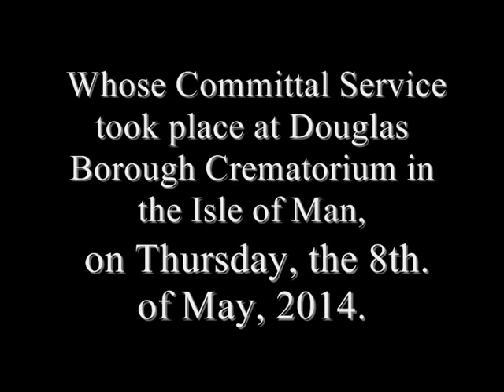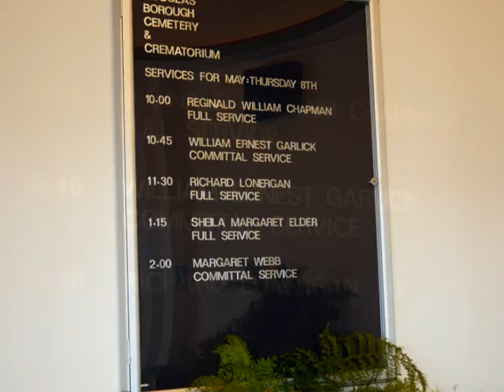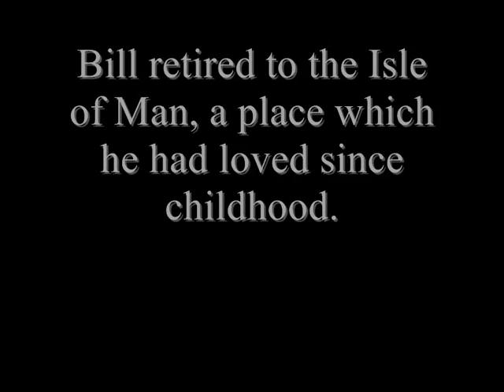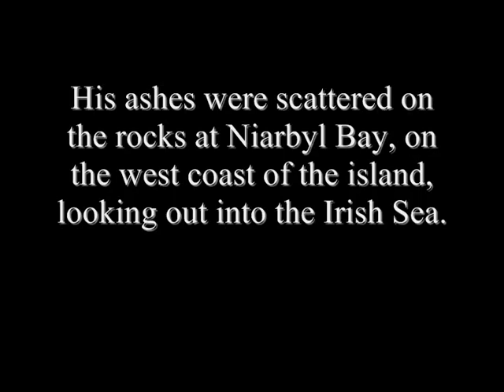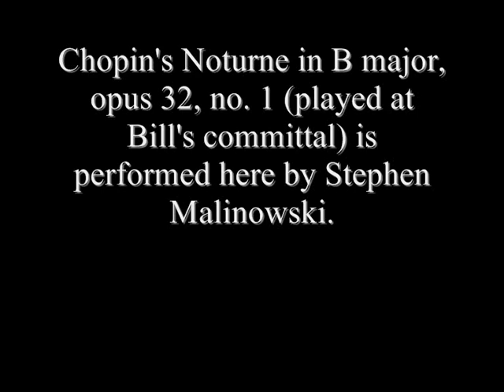Bill Garlick, Piano Technician - A video tribute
This slideshow is uploaded as a valedictory tribute to Bill Garlick, the well-respected piano technician and teacher, who died on April 28th., 2014, at Abbotswood Nursing Home, on the Isle of Man.
   The flowers shown at the beginning were from Bill's family, in Canada and in England.
   The images shown were sent by Bill's friends, or taken at the time this video was made.
   The music which you hear (Chopin Nocturne in B major, Opus 32, no. 1) is performed by Stephen Malinowski, and used here with his kind permission.
.   An obituary, written by Debbie Cyre (an instructor at North Bennett Street School) reads as follows:
                                WILLIAM E. GARLICK,

   Few people make as vivid and lasting an impression on others as did  Bill Garlick on the lives of those who crossed his path. He loved all things piano, from Cristofori to Falcone, and was himself an accomplished pianist. As a teacher Bill displayed rigor, intelligence, and passion.  Countless lives were changed under Bill's influence.

   William E. Garlick was born in England July 5, 1931. He grew up in Lytham-St-Annes, a seaside town in Lancashire, England, with his two older sisters. At twenty he entered the Courtfield Catering College in Blackpool to study hotel and restaurant management. After completing the three year course, he spent twelve years traveling the world in the hospitality business.

   Owing to a decline in his father's health, Bill returned to England on a leave of absence. John Garlick was gradually losing his sight. Fearing the condition might be hereditary, Bill acted on his dad's suggestion that he pursue piano tuning as insurance against his own possible blindness.

   In 1965 Bill enrolled in the Piano Technology course at the London School of Furniture. He started in September, and by the end of October he had mastered the intricacies of equal temperament. Bill knew he wanted to emigrate to the United States, so his father encouraged him to enroll in the Piano Technology course at North Bennet Street Industrial School in Boston. A diploma from an American school, the senior Garlick
felt, would be beneficial to his son. Bill packed up, went first to his
favorite hotel, the Post Hotel at Lake Louise in Alberta, Canada, to help a friend in the hotel business and then went on to Boston in June 1967.

   Accepted for the eight-week course at North Bennet that fall, Bill studied piano repair and regulation with Ed Coghlan and tuning with Harold Marshman. In his spare time during the early 1970's,
he worked in the William Dowd Harpsichord shop in Cambridge.
Meanwhile, Harold Marshman became terminally ill with cancer. He died in May 1968, and Bill took over the department, expanding the course from eight weeks to five months, and in short order, to nine months. After teaching the course for one year, he hired David Betts in 1973 to assist him. In 1977, they expanded it into the two-year format that continues today. Bill remained at North Bennet until June 1983, when he accepted the position at Steinway & Sons in New York City as Administrator of Technical Training and Education, a post he filled for the next six years.

  In July 1989, he opened a new chapter in his life establishing a bed and breakfast at his home in Blue Point, New York, on Long Island, teaching one- and two-week private seminars in piano and
harpsichord technology.

   In 1997, Bill sold his personal historic piano collection to the Cantos Music Museum, now the National Music Centre, in Calgary, Alberta. He spent two years there, from 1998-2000, working as a consultant, helping them document instruments and establish their museum. He was also very influential in establishing the museum's use of historic instruments for recording and performance.

   From Calgary, he returned to Blue Point for a while, where he continued to do occasional seminars, as well as teach
piano technicians at conferences around the country.

   Bill retired to the Isle of Man in 2007, with fond memories of summers spent there as a child with his family. Within a few years he began to suffer the devastating effects of dementia. His friend Peter Jones, a nearby organ builder, took on himself the responsibility of seeing Bill through his last years to his final rest.

   He died peacefully of pneumonia on April 28, 2014.

   Eric Schandall, a North Bennet graduate and former Administrator of Technical Training and Education at Steinway, remembers, "What a legacy Bill left all of us who were his friends and students. There is not any real way to measure the extent of his influence, as he touched so many people. He set not only the course for individuals he met, but also he set the standards for the teaching and preservation of many elements of our work with pianos and musicians. We are so fortunate to have known
Bill Garlick."